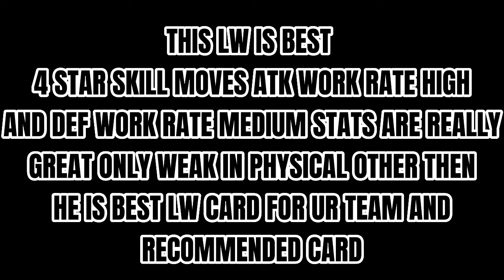A BEST LW CARD!!! 95 OVR ZACCAGNI REVIEW AND GAMEPLAY[SUMMER VACATION]FIFA MOBILE 22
95 OVR ZACCAGNI REVIEW AND GAMEPLAY

A BEST LW CARD FOR UR TEAM ATK WORK RATE HIGH STATS ARE REALLY BEST A RECOMMENDED CARD FOR UR TEAM

VIDEO IS CREATED BY ME

SONG IS NOT CREATED BY ME